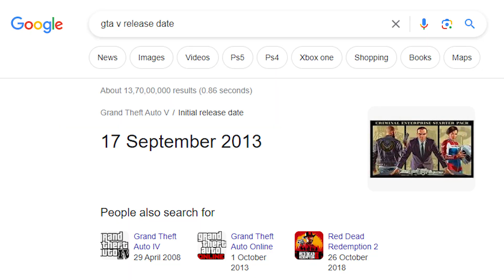FINALLY GTA 6 IS COMING 😱 - GTA IV Trailer Release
Hello dosto, finally GTA 6 ka trailer release ho chuka hai or ye bhi usme bataya gya hai ki GTA 6 kab launch home wali hai

Covered Topics
1 - GTA 6 Trailer Release